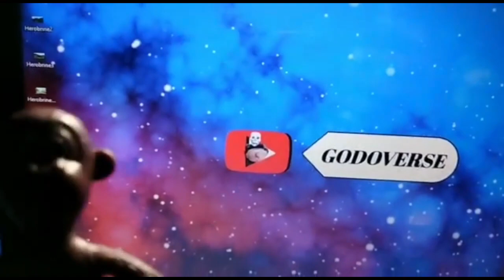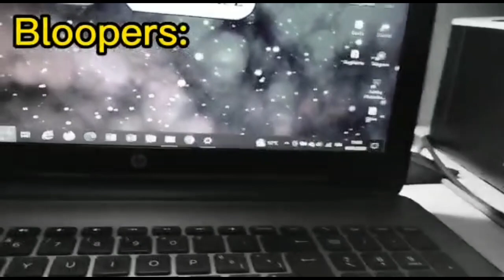La Paura Fa Godo Ep 1° "Herobrine"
UOUOU ed eccoci qui, in un nuovo format sul canale carico come non mai. Come avevamo accennato nel video di Capodanno, oltre agli shorts, arriveranno con calma piccole e grandi serie nuove .. ed oggi inizia una di queste UOUOU. Eccoci nel primo episodio di "La Paura Fa Godo", un format che parlerà di cose horror, spaventose, creepy, sia del mondo del web sia del mondo reale, ma anche di videogiochi in futuro. Nella conduzione del format, ci saranno Benito e Guglielmo, nel loro debutto ufficiale, quindi trattateli bene che sono timidi come noi all'inizio UOUOU. Purtroppo dato le condizioni precarie di loro due e del loro cameraman 2°, usciranno video quando potranno farli mannaggia.. ma come diciamo noi, le cose belle quando accadono dopo tanto tempo, fanno godere di più UOUOU.

0:00 : Introduzione
1:49 : Storia Di Herobrine
4:01 : Rituali Di Evocazione
5:30 : Filmato Di Herobrine
8:30 : Commenti Finali & Saluti